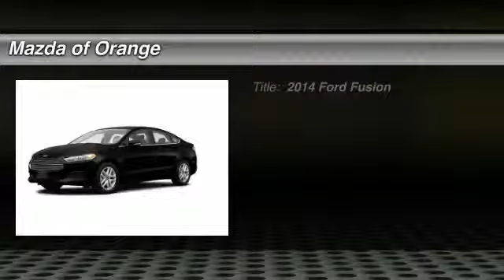2014 Ford Fusion Orange CA 00CD1281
2014 Ford Fusion SE

Don't miss this 2014 Ford Fusion. It's equipped with Automatic transmission and features a Black exterior. With 2 miles, You'll want to take this car home. Make a great choice today.